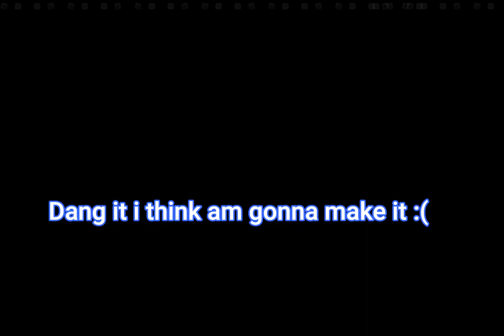Roblox Evade Road to 1000 LVL Part 1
This is my Gameplay in Roblox evade pls enjoy :)
เล่นหนีภาพ png หน่อยละกัน

and press like buttom and sub me leave comment  see you guys later :3

เพื่อตอนถ่าย สด ใน เฟสบุค sometime i live steam facebook